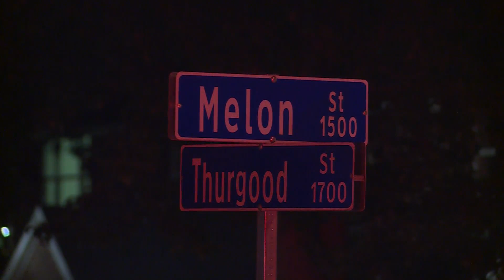Concerned about gun violence, Norfolk residents call for a comprehensive approach to save young live